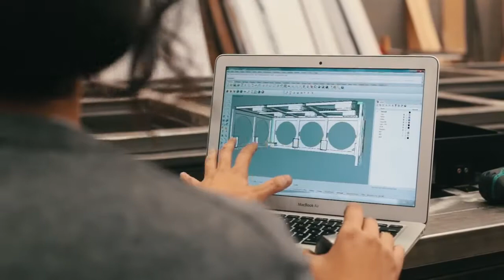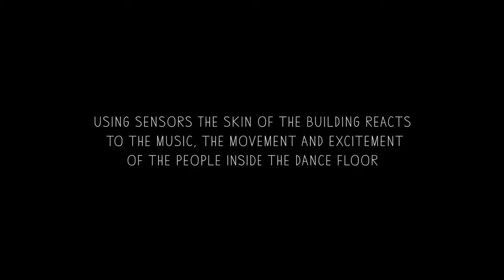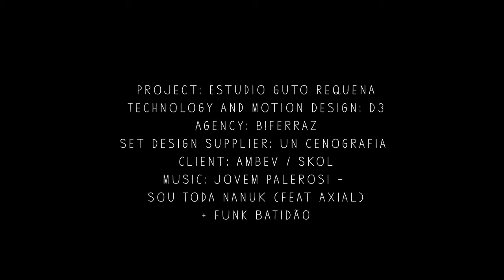“The Dancing Pavilion” (2016) - Guto Requena + Edson Pavoni + Spaces&Creatures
An architecture capable of dancing and living in escapism.

During the Olympic Games in Rio de Janeiro, The Dancing Pavilion, 2016 was capable of feeling the music and the people's movements and interacting with them with its kinetic façades.

The dancefloor of the pavilion had moving sensors that collected the people's excitement by their movements and brought this data to the kinetic façade composed of 345 rounded mirrors. Each mirror spun 360 degrees in choreographed movements made by animations letting the light go through the architecture skin and change the perception of the people inside the pavilion.

The Dancing Pavilion, 2016 was created by the architect Guto Requena and his studio with the artist Edson Pavoni and the studio Spaces&Creatures.

Credits:

Concept and architecture project:
Estúdio Guto Requena with Ludovica Leone, Daniel Vianna, Bruno Baietto, Guilherme Giantini and Guto Requena

Technology and interactive project:
D3|Spaces&Creatures with Pagu Senna, Diego Spinola, Carolina Anselmo, André Aureliano, Jonathan Querubina, Brenda Colautti, Natasha Weissenborn, Maria Clara Villas, Vitor Reais, Victor Gama, Raphael Fagundes, Mariana Ventura, João Marcos De Souza and Edson Pavoni

Agency:
B!Ferraz

Scenography:
UN Cenografia

Video and Photography:
Maria Clara Villas, Luciana Dal Ri, Fernanda Ligabue and Rafael Sócrates

Commissioned by Skol/Ambev